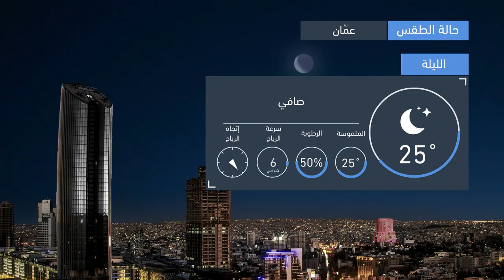طقس العرب | طقس الغد في الأردن | الخميس 2020/9/3